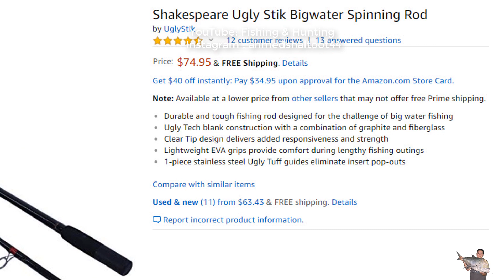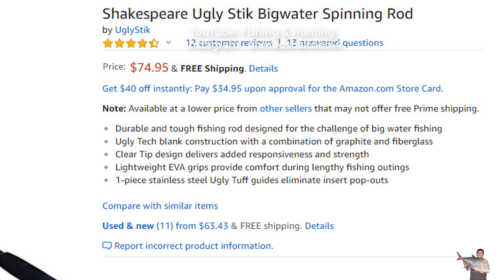كسر قصبه شيكسبير اجلي استك Ugly Stik اثناء الشحن بالبريد السعودي خدمة واصل اسوء شركة شحن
تم شراء قصبة Shakespeare Ugly Stik Bigwater
من موقع امازون وتم التسليم الى عنواني في امريكا تبع البريد السعودي خدمة واصل
وعند استلامها في جدة وجدتها مكسورة !
تم التواصل مع خدمة العملاء ولكن دون جدوى

▬▬▬▬▬▬▬ SOCIAL MEDIA  ▬▬▬▬▬▬▬

Shakespeare Ugly Stik Bigwater#Shakespeare#Ugly Stik#Bigwater#
 saudi post#Waseel#Amazon#